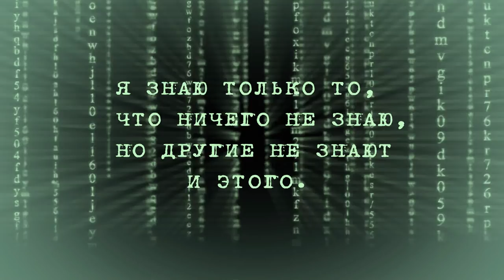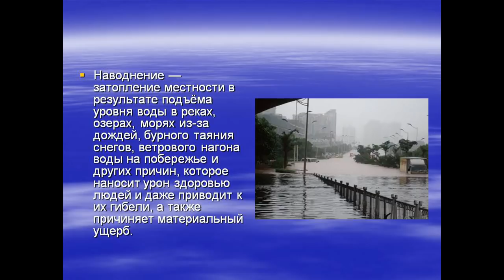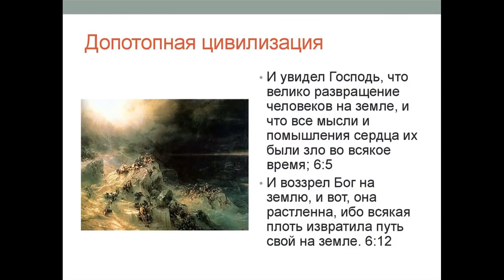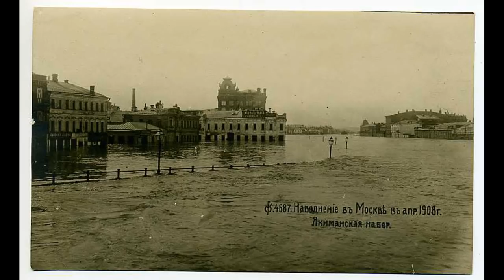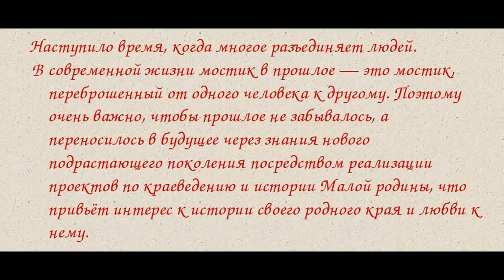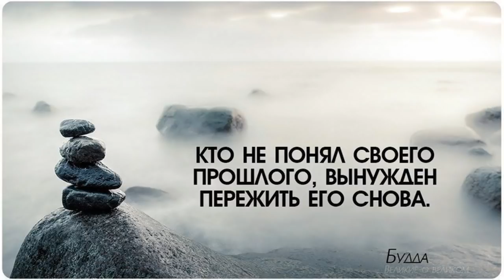Потоп 1908 года. Дополнения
А помните слово "допотопный"? В 1908 году, был потоп, в прямом смысле этого слова, но что мы знаем о нём? Наводнения (потопы) бывают разные. События, описанные в этих двух фильмах, не являются Всемирным Потопом, но это так же потоп, пусть и местного значения.
Как хорошо мы помним события которые имели место быть всего 100 лет назад, не говоря уже о 200-т летней давности? Поэтому, когда я поднимаю вопрос о ядерной войне в XIX веке, мне многие возражают, что мол, если бы что-то подобное было, то остались бы какие-то воспоминания об этом, например, рассказы бабушек и дедушек. И вот тут и получается, что бабушки и дедушки, ничего нам не рассказывали о том, что было 100 лет назад, так тогда почему они должны были рассказать о событиях 200-летней давности?

"История волжских наводнений. Что изменилось после создания каскада ГЭС "